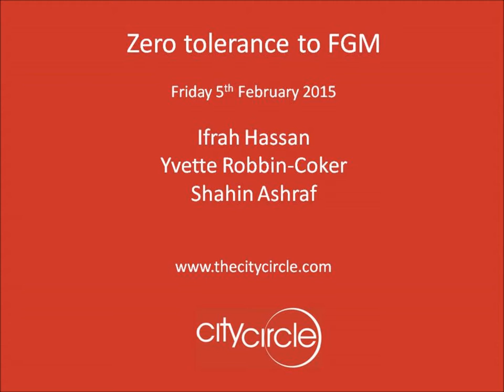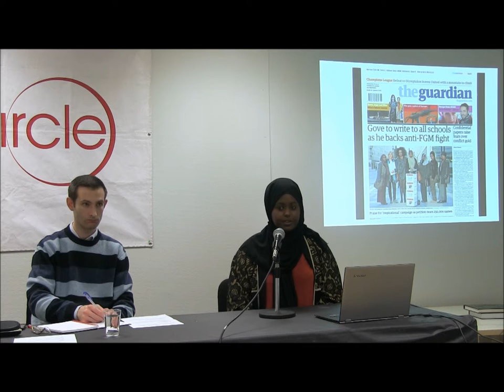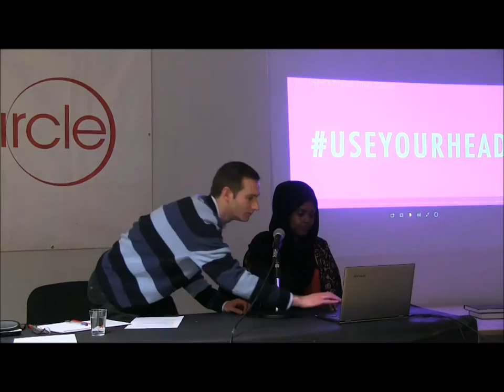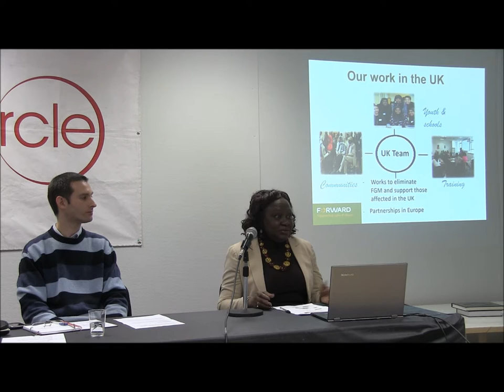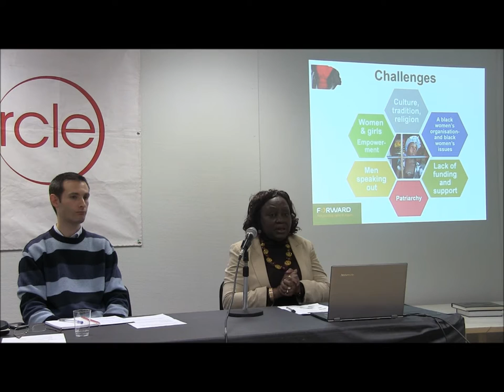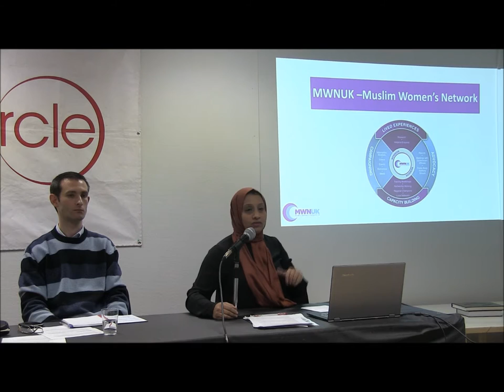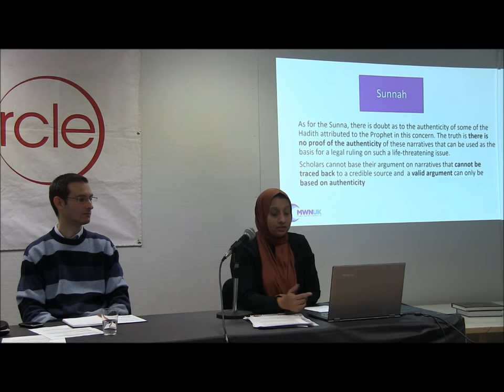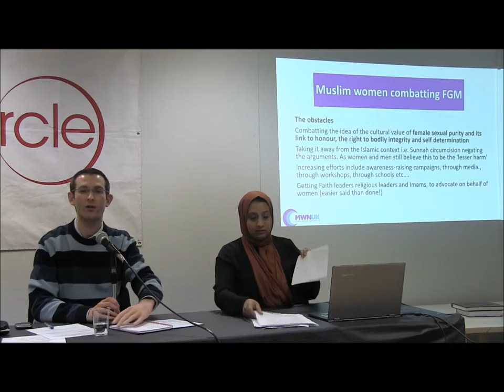Zero tolerance to FGM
Event Details

There are some practices of a minority of  Muslims that are perceived as inherently Islamic and proof of Islam's incompatibility with the so-called Western values. However,  research continuously confirms that these practices are either religiously misunderstood or culturally motivated. One such practice is female genital mutilation (FGM) which although usually considered a "Muslim problem" in fact also occurs in many non-Muslim countries in Africa where it is practiced by both Christians - the overwhelming majority in these countries - as well as Muslims.

FGM includes all procedures that involve altering or injuring the female genitalia for non-medical reasons and is recognised internationally as a violation of the human rights of girls and women.

Many myths have formed to justify FGM and ignore its negative, sometimes dangerous, health consequences. Over 130 million girls have undergone FGM globally and in the UK it is estimated that around 20,000 girls are at risk of FGM every year. Despite being illegal for over a decade there has never been a prosecution for FGM in the UK. Often girls are taken abroad from the UK (which is also illegal) on the premise of a holiday for the procedure to be carried out to ensure that it goes unnoticed and unprevented.

Join us on the weekend of International Day of Zero Tolerance to Female Genital Mutilation as our panel discusses how you can support the work being done to help safeguard the dignity and rights of women and girls at risk.

Entry is free, but as this is expected to be a popular event, please book your ticket in advance on Eventbrite.

Speakers

Ifrah Hassan, Campaigner, Integrate Bristol

From the age of 13, Ifrah has been involved in raising awareness around and campaigning against FGM and other forms of gender-based violence. She is the Lead Outreach Worker for Integrate Bristol, where she has been a Trustee for two years. Ifrah was part of the group campaigning for the introduction of the International Code for Disease (ICD) for FGM, which has resulted in accurate statistics around prevalence in the UK for the first time. She has consulted with ministers and leaders from the UK, Europe and Africa, and is now engaged in outreach and dissemination work nationally.

Chaplain Shahin Ashraf MBE, Project Manager, Muslim Women's Network

Shahin juggles multiple roles as an activist and campaigner, and a Muslim women’s advocate. She has an extensive understanding of the lived experiences of women. She has combined her knowledge, skills, confidence and passion for justice, in order to be a force of social change, locally, nationally and internationally. She is the Project Manager at the Muslim Women’s Network UK and is the National Lead and researcher on FGM, where she works closely with survivors from FGM-affected communities. This has led to her being on strategic boards in order to influence change for FGM survivors, such as the FGM Taskforce as well as Office of the Police Crime Commissioner (OPCC) and the victim’s commission.

Shahin is also one of the few Muslim women chaplains within an academic setting. She currently serves a cross-section of Muslim societies at the University of Birmingham allowing for divergent views. Currently she is heavily involved in the inter- and intra-faith work on and off campus. Among her many achievements, Shahin was on the Queen’s honours list for 2015 and was awarded an MBE for her service to interfaith and community cohesion.

Yvette Robbin-Coker, Training and Development Coordinator, FORWARD

Yvette has vast experience in the field of education, having been the Vice Principal of the Gambia College in Banjul, The Gambia - an institution she served for over 20 years. During her time there she contributed to the extension of the teacher training programme. Currently, she works in the UK as The Training and Development Coordinator for the Foundation for African Women’s Health Research and Development (FORWARD), where has been instrumental in developing accredited courses from Open College Network London (OCNL) for professionals and other frontline staff responding to FGM. Her work at FORWARD entails delivering training courses for both professionals and community members on the issue of FGM.